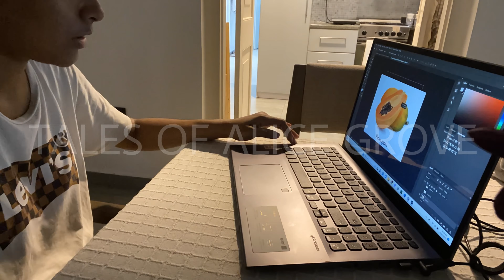අගෝස්තු මාසෙ අපේ Poya 🌝 දවස//day in the life|💇🏻‍♀️ chop chop|BIRIYANI for lunch|mom of 2 under 2